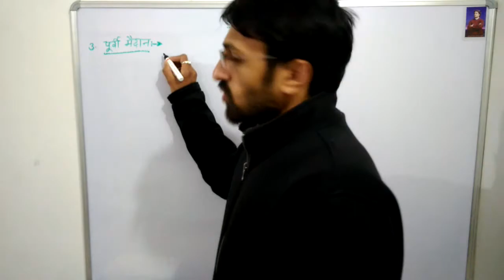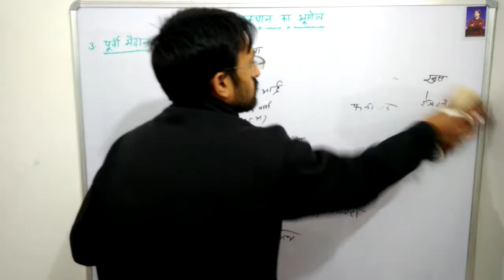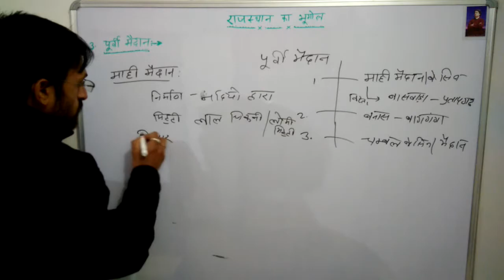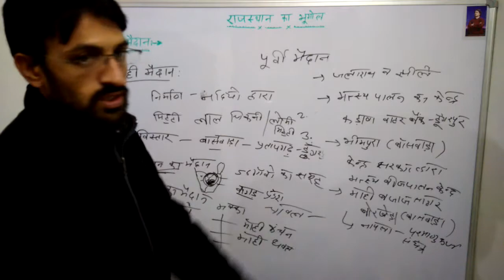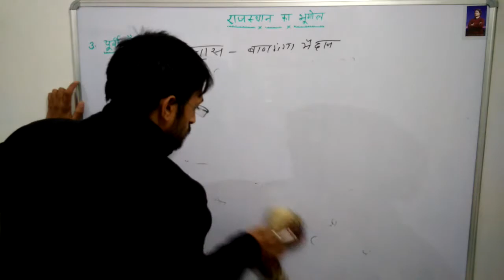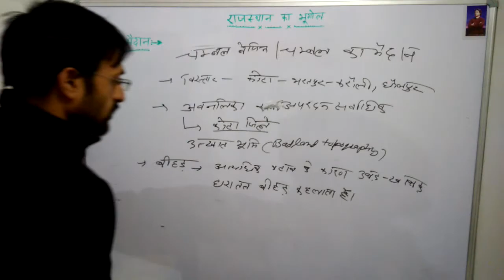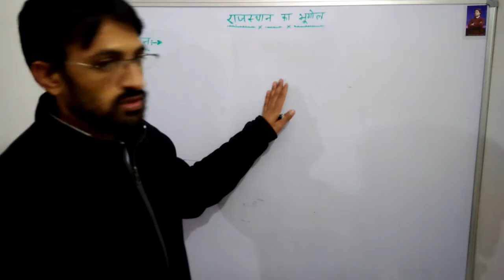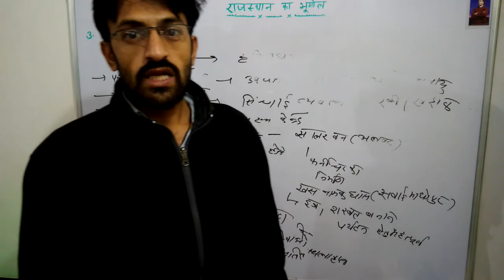Rajasthan Bhugol lecture 9 //Eastern plain// पूर्वी मैदान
इस लेक्चर में हम पूर्वी मैंदान का वर्गीकरण व महत्व का अध्ययन करेगें ।।